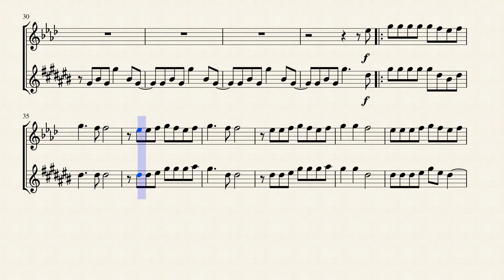What's My Age Again for Saxophone Duet